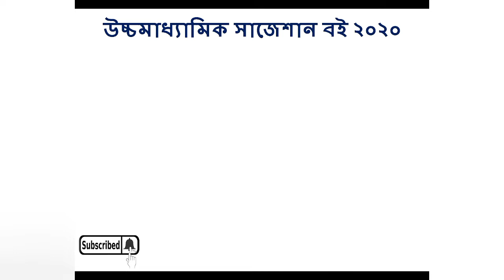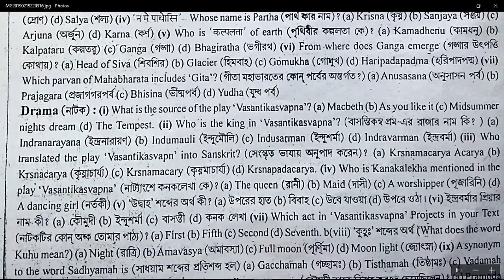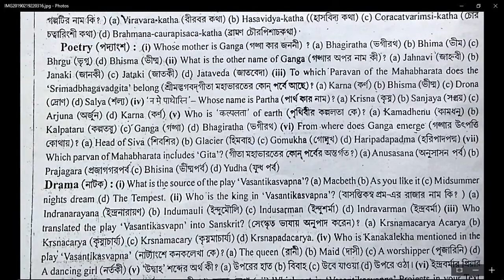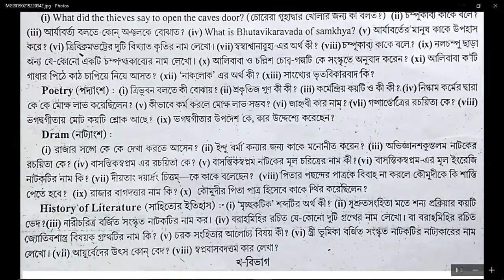HS Sanskrit Last Minutes final suggestion 2020 // class 12 Sanskrit | MCQ Question//W.B.C.H.S.E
উচ্চমাধ্যামিক সাজেশান ২০২০ বই কেনার লিঙ্ক -

উচ্ছমাধ্যামিক বাংলা সাজেশান Video Link(PDF সহ) 

উচ্চমাধ্যামিক বাংলা সাজেশান (নির্বাচিত দুটি গল্প)5 Marks - উচ্চমাধ্যামিক বাংলা সাজেশান (ভাষাতত্ত্ব)5 Marks - উচ্চমাধ্যামিক বাংলা সাজেশান (আমার বাংলা)5 Marks - উচ্চমাধ্যামিক বাংলা সাজেশান (আন্তর্জাতিক কবিতা ও ভারতীয় গল্প)5 Marks -
উচ্চমাধ্যামিক বাংলা সাজেশান (নাটক)5 Marks - উচ্চমাধ্যামিক বাংলা সাজেশান (কবিতা)5 Marks - উচ্চমাধ্যামিক বাংলা সাজেশান (MCQ+SAQ)PDF LINK - উচ্চমাধ্যামিক বাংলা সাজেশান (শিল্প ও সাহিত্যের ইতিহাস ) 5 Marks -
উচ্চমাধ্যামিক বাংলা সাজেশান (MCQ+SAQ)PDF LINK - উচ্চমাধ্যামিক বাংলা সাজেশান ( কবিতা+গল্প+নাটক ) 5 Marks - উচ্চমাধ্যামিক বাংলা সাজেশান (কবিতা+গল্প+নাটক ) 5 Marks PDF Link -

উচ্চমাধ্যামিক English সাজেশান (Poetry) 6 Marks - উচ্চমাধ্যামিক English সাজেশান (Prose) 6 Marks - উচ্চমাধ্যামিক English সাজেশান (Proposal) 6 Marks - উচ্চমাধ্যামিক English সাজেশান (English Grammar)PDF Link -

উচ্চমাধ্যামিক সংস্কৃত সাজেশান MCQ+SAQ PDF Link - উচ্চমাধ্যামিক সংস্কৃত সাজেশান (সংস্কৃত নাটক)- উচ্চমাধ্যামিক সংস্কৃত সাজেশান MCQ+SAQ(সংস্কৃত নাটক)- উচ্চমাধ্যামিক সংস্কৃত সাজেশান MCQ+SAQ(সংস্কৃত কবিতা)- উচ্চমাধ্যামিক সংস্কৃত সাজেশান MCQ+SAQ(সংস্কৃত গল্প)-